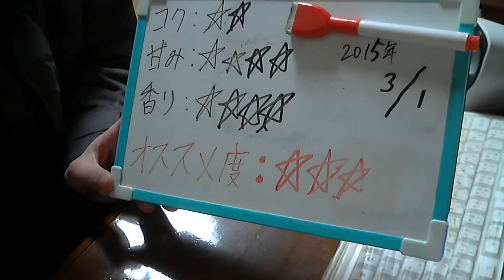酒好きな新潟人の飲酒動画 part835 ニッカ シードル スイート 【スパークリングワイン】